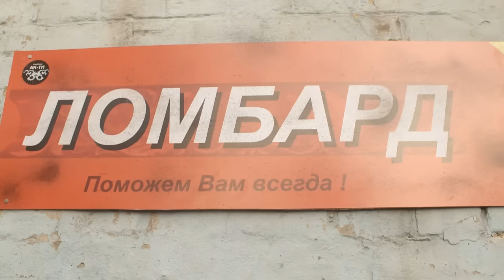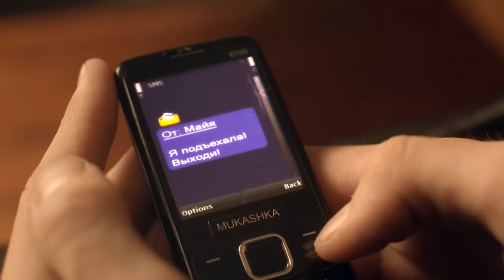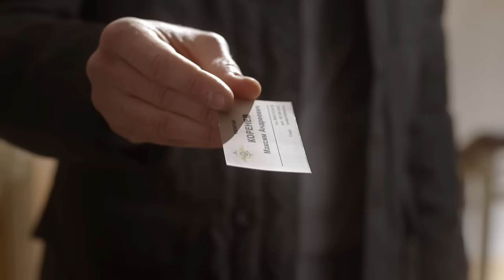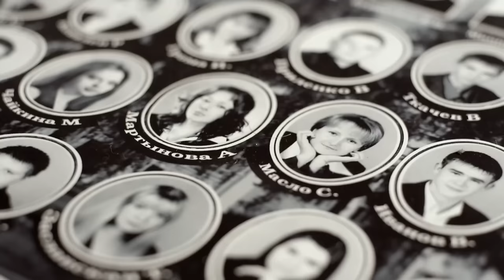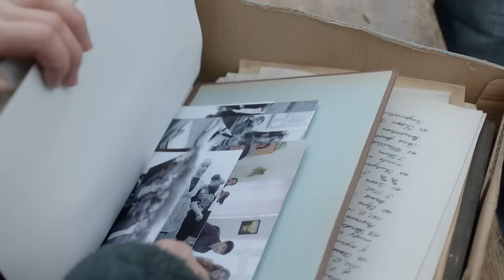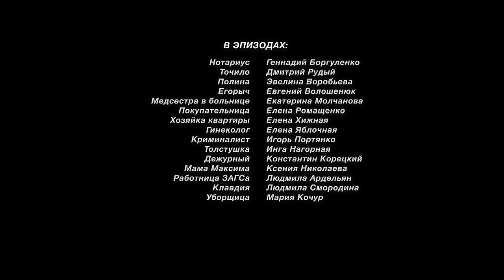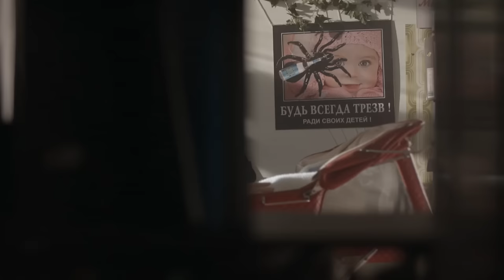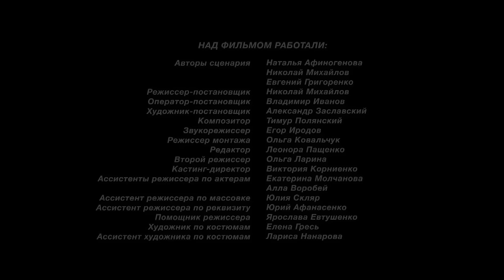Ветер в Лицо. Фильм. Все серии подряд. Мелодрама. StarMedia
Счастливая жизнь молодой девушки Дины рушится в одночасье: умирает ее единственный родной человек — дедушка, а сама она становится жертвой квартирных аферистов. Вдобавок ко всему Дину предает любимый мужчина, и она остается одна: без поддержки, с разбитым сердцем, на втором месяце беременности. В отчаянии Дина обещает родить ребенка для другой женщины. Но со временем малыш, зашевелившийся под сердцем, становится ей дороже всего на свете, и Дина пытается убежать. Почему эти события начали происходить именно с ней? Откуда взялся это ураганный ветер в лицо, разрушающий все на своем пути? Ниточка тянется в прошлое — в то время, когда Дины еще не было на свете...

Формат: сериал
Жанр: мелодрама
Год производства: 2014
Количество серий: 4
Режиссер: Николай Михайлов
Сценарий: Наталья Афиногенова, Евгений Григоренко, Николай Михайлов
Художник-постановщик: Александр Заславский
Оператор-постановщик: Владимир Иванов
Композитор: Тимур Полянский
Продюсеры: Лариса Журавская, Влад Ряшин
В ролях:Алина Кизиярова, Евгений Пронин, Екатерина Волкова, Константин Стрельников, Илья Соколовский, Дмитрий Смирнов